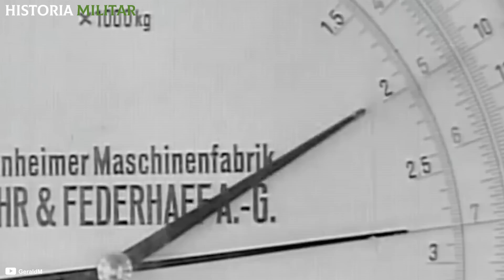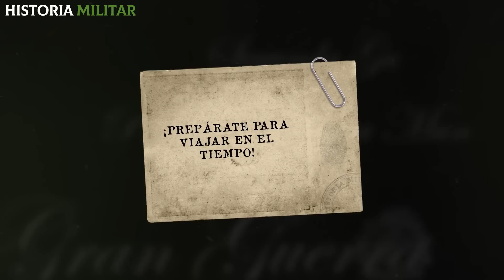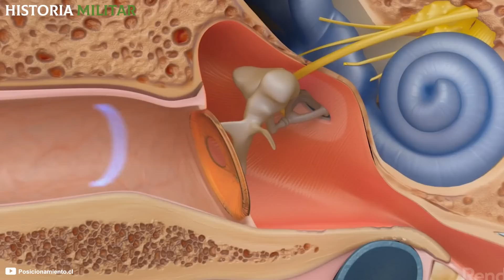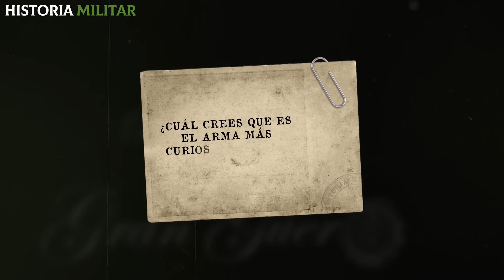¡Las ARMAS más EXTRAÑAS de los nazis que JAMÁS te mostraron!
Si bien los nazis diseñaron incontables inventos para la guerra, los más curiosos son los que algunos investigadores denominaron “armas limpias”, llamadas así porque su funcionamiento habría dependido de la energía del medio ambiente. La primera de este estilo fue el cañón de viento, una pieza de artillería capaz de lanzar flujos de aire comprimido.